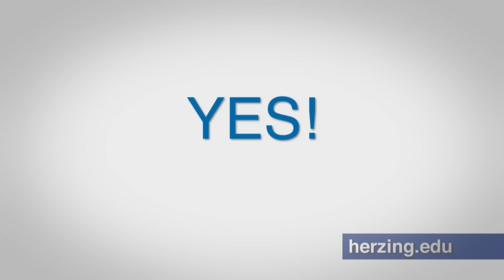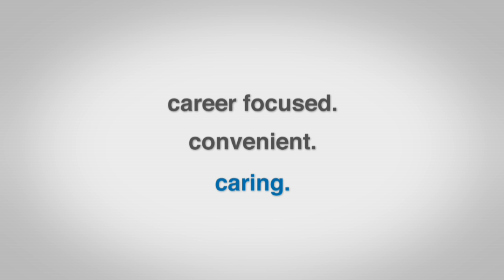The R.O.I. of an M.B.A.: A Herzing Video Blog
Ron Kern, Dean of Graduate Studies, shares why advancing your degree could grow your professional career and give you the R.O.I. you’re looking for. “It’s not all about money, it’s about opportunity.”